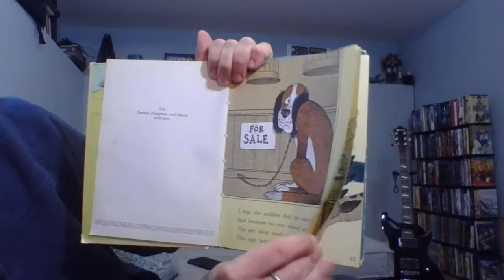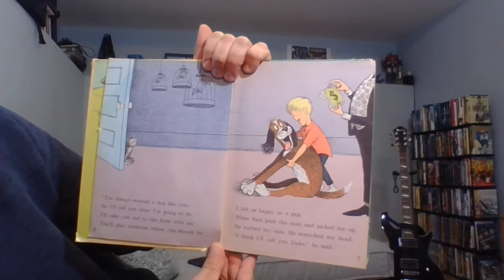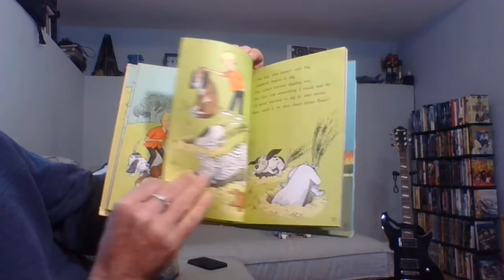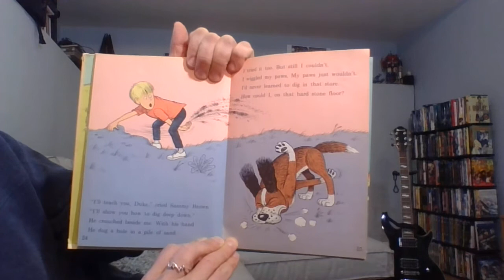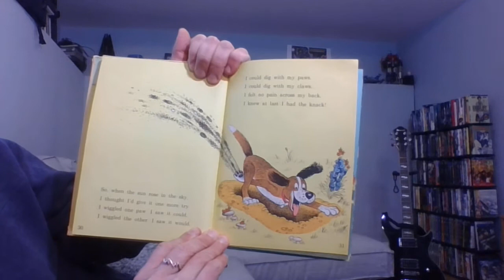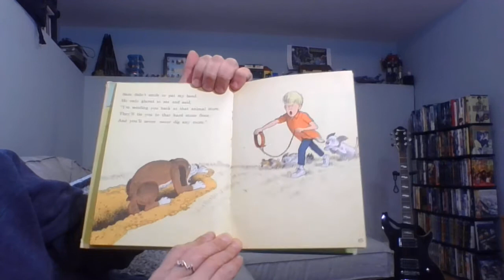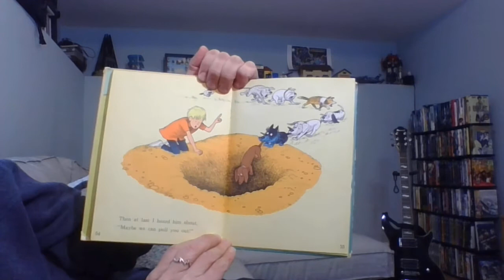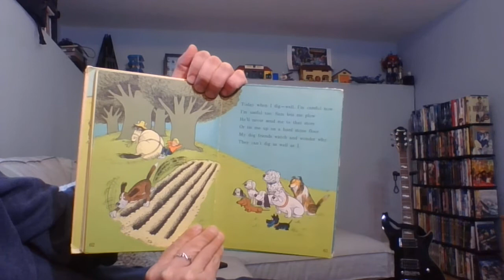The Digging-est Dog / by Al Perkins ; illustrated Eric Gurney ; read and performed by Mr Nedell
Duke, a lonely puppy joins the family of young Sammy Brown. Sad at first that he doesn't know how to dig like the other dogs, Duke figures it out but only too well for the safety of the town.